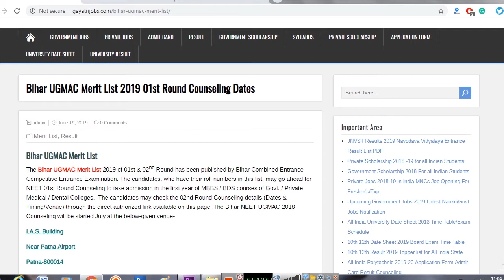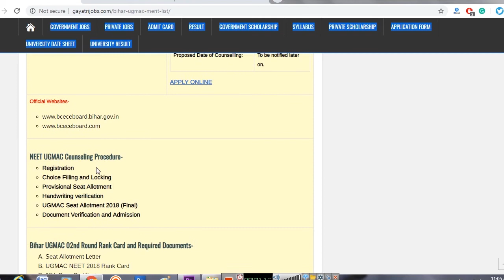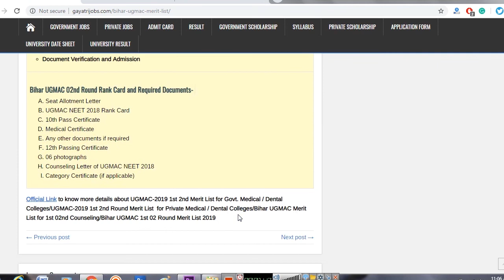Bihar UGMAC Merit List 2019 BCECEB MBBS / BDS Rank Card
The Bihar UGMAC Merit List 2019 of 01st & 02nd Round has been published by Bihar Combined Entrance Competitive Entrance Examination. Check & Download BCECE UGMAC Merit List for admission in the first year of MBBS / BDS courses of Govt. / Private Medical / Dental Colleges @